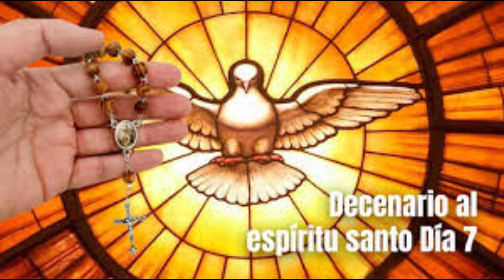DECENARIO AL ESPIRITU SANTO DIA 7 Miercoles mayo 15 de 2024 Maria Reina de la Paz